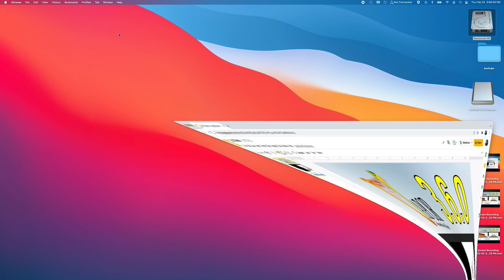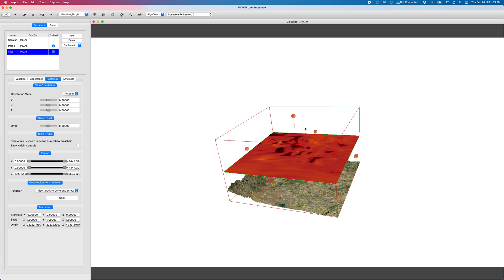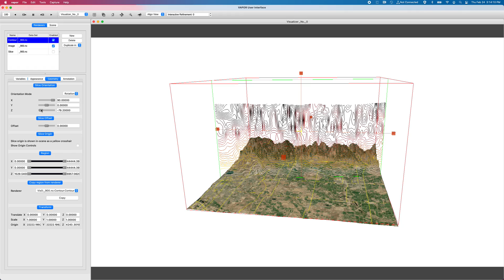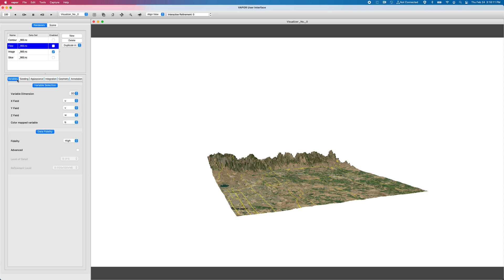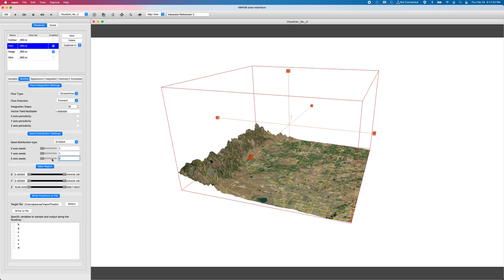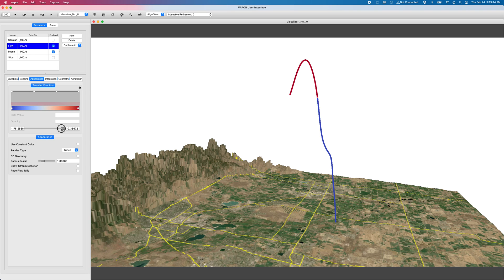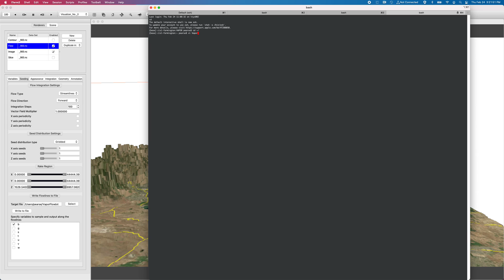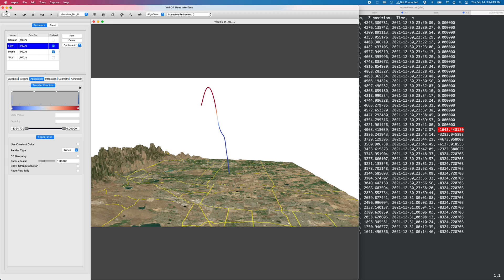Vapor 3.6 is Live!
New improvements include:
    - Slice Renderers can now be arbitrarily oriented
    - The Contour Renderer now supports 3D variables, and can also be arbitrarily oriented
    - New Flow integration tools for data analysis along pathlines and streamlines

As well as many other reported issues from our users.

Thank you to everyone who participated in our recent user survey.

As always, please engage us on our forum below.

Visualization & Analysis Systems Technologies. (2022) Visualization and Analysis Platform for Ocean, Atmosphere, and Solar Researchers (VAPOR version 3.6.1) [Software].  Boulder, CO: UCAR/NCAR - Computational and Information System Lab.  doi:10.5065/d6j38qhc